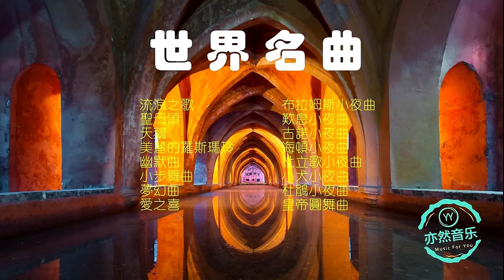世界名曲（流浪之歌-聖母頌-天鵝-美的羅斯瑪玲-幽默曲-小步舞曲-夢幻曲-愛之喜-布拉姆斯小夜曲-歎息小夜曲-古諾小夜曲-海頓小夜曲-杜立歌小夜曲-小犬小夜曲-杜鵑小夜曲-皇帝圓舞曲-亦然音樂071）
精選世界名曲16首，希望您能喜歡。
曲目：
1、 流浪之歌
2、 聖母頌
3、 天鵝
4、 美的羅斯瑪玲
5、 幽默曲
6、 小步舞曲
7、 夢幻曲
8、 愛之喜
9、 布拉姆斯小夜曲
10、 歎息小夜曲
11、 古諾小夜曲
12、 海頓小夜曲
13、 杜立歌小夜曲
14、 小犬小夜曲
15、 杜鵑小夜曲
16、 皇帝圓舞曲

所有音樂來自網絡，如有侵權，請通過電子郵箱通知我，我會立即糾正，謝謝！